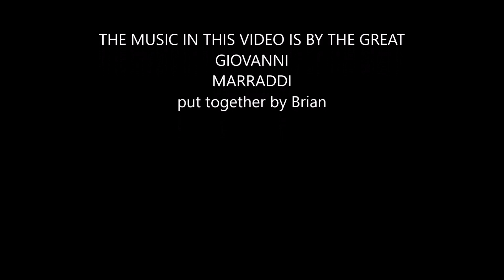more of the beautiful Agnetha xx